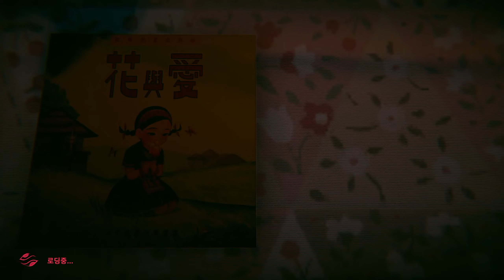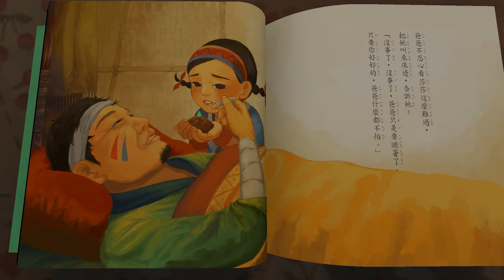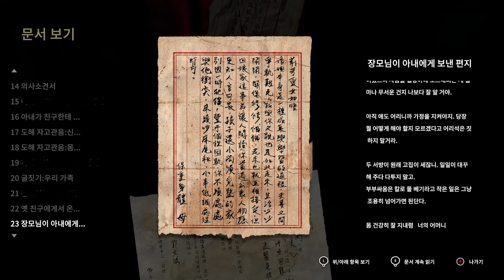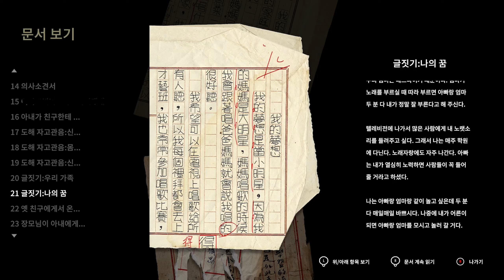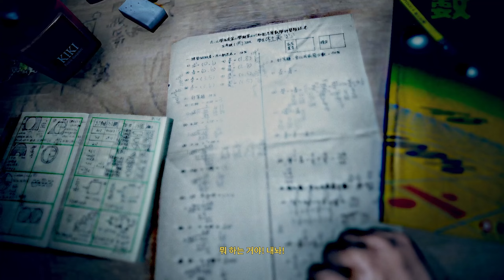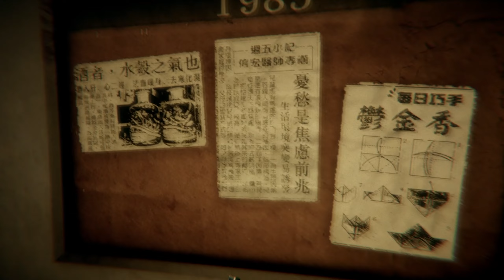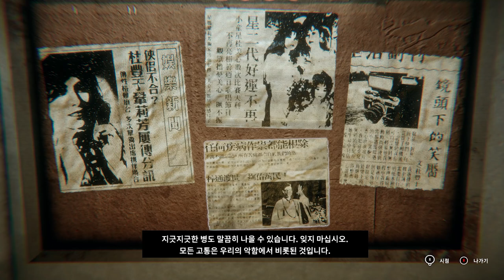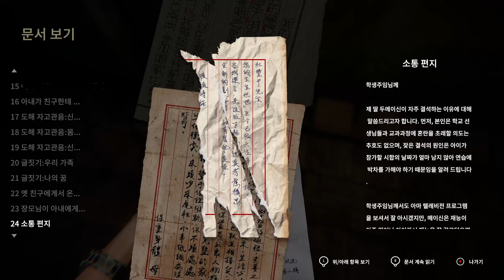환원 -Devotion- 플레이 2/3